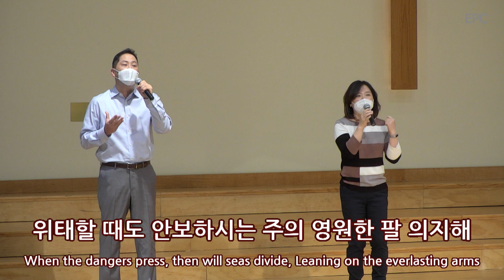임마누엘장로교회 찬양팀 (2020년 11월 22일 가정예배)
임마누엘장로교회 찬양팀의 찬양입니다. 본 영상은 가정교회로 모이는 임마누엘장로교회의 가정예배를 위해 제작되었습니다.